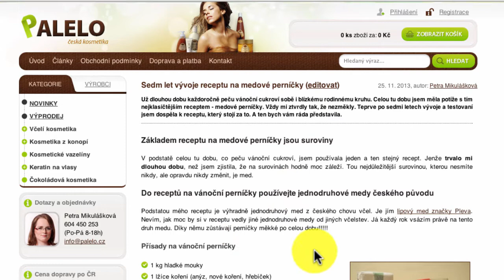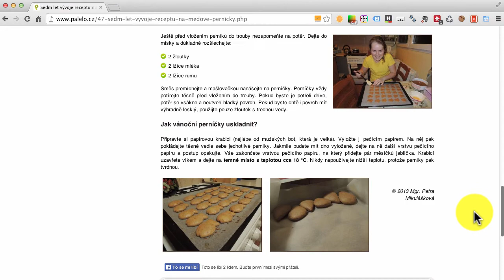Tip 3. Připravte lidem strukturovaný text - eBook 33 tipů pro e-shopy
Jednoduchý, výstižný a vhodně zformátovaný text je pro čtenáře vždy lepší, než shluk slov v dlouhém odstavci. Sestavujte texty na e-shopu tak, aby to bylo pro čtenáře vždy přínosné a lehce čitelné. Toto je video ze série 33 tipů pro e-shopy. eBook s 33 tipy je ke stažení na Autorkou tohoto vzdělávacího materiálu je Petra Mikulášková. O její práci pro e-shopy a publikačních aktivitách se dozvíte více na